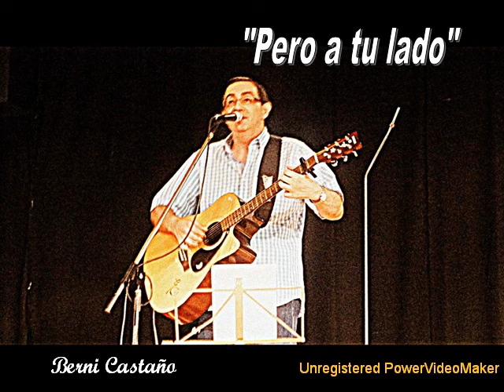Pero a tu lado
Cover del tema de Los Secretos